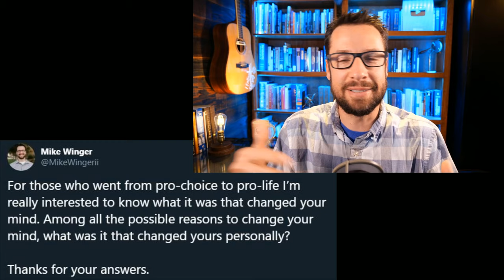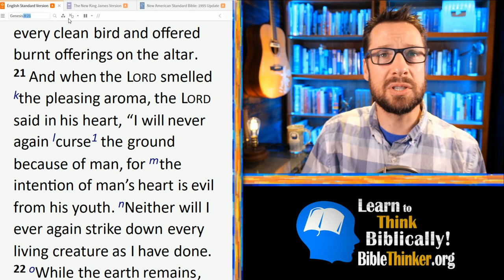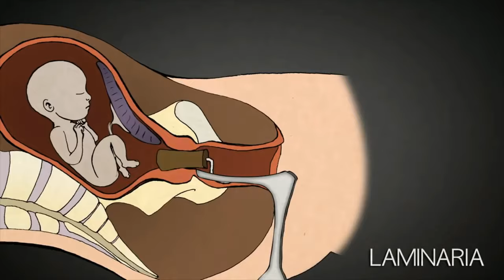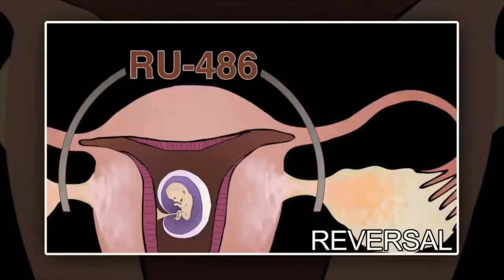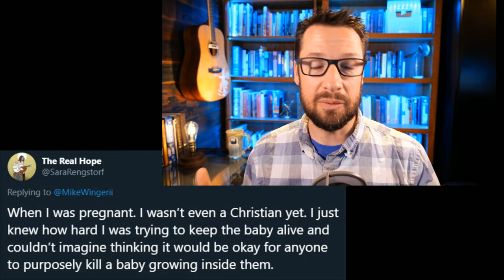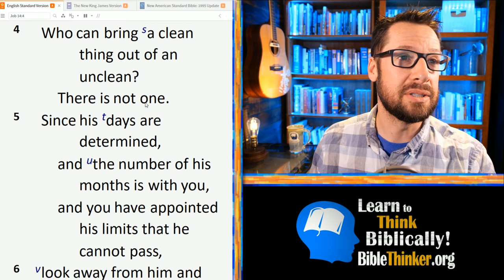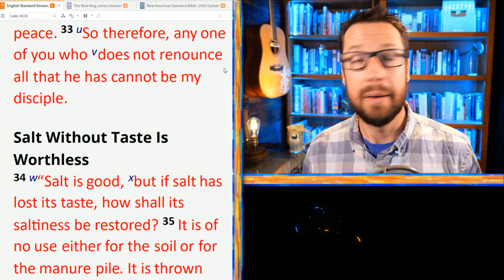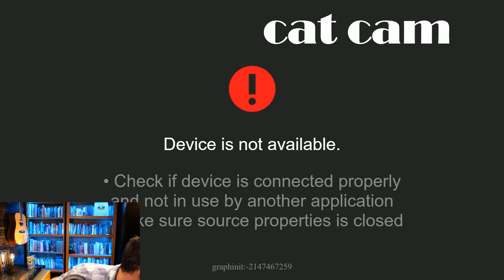Why 8 People Couldn't Be Pro-Choice Any Longer: Here's What They Said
I asked real people why they became pro-life. Here's what they said. What changed their minds should probably change yours too.  I posted this question on Twitter the other day.
  "For those who went from pro-choice to pro-life I’m really interested to know what it was that changed your mind. Among all the possible reasons to change your mind, what was it that changed yours personally?
I thought the answers were awesome! Here's a link to that thread on Twitter

Here's the paper about a consensus of biologists saying human life begins at conception.

I try to make everything I produce free so it can reach and minister to the largest number of people. If you want to help me in this mission please